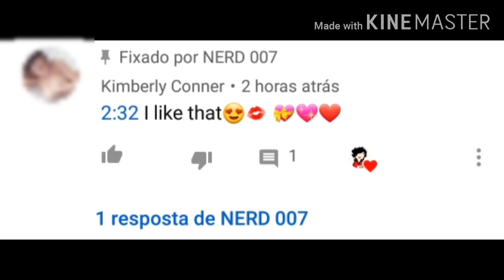I lile tath kskskskak, ah ratoma nokul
Ksksks, denunciei mermu